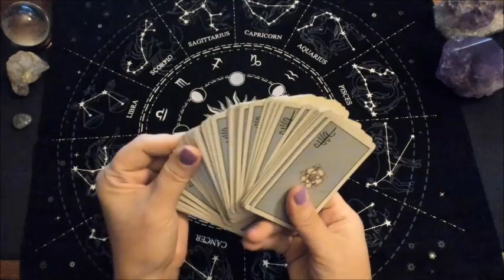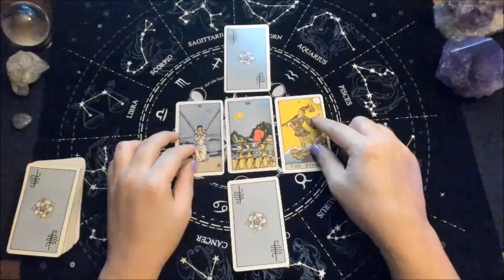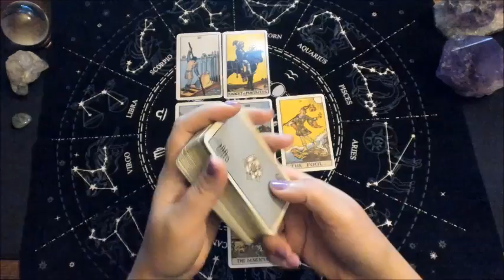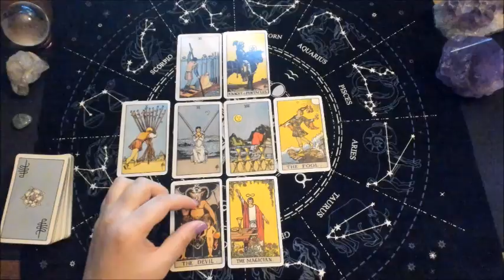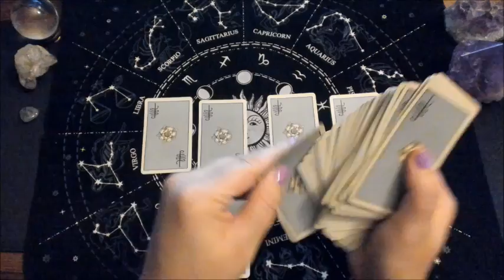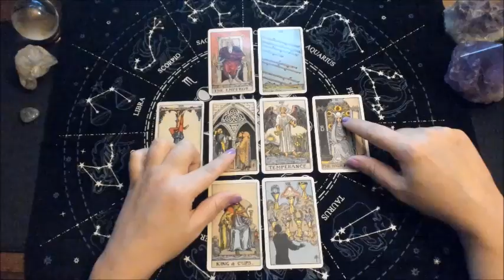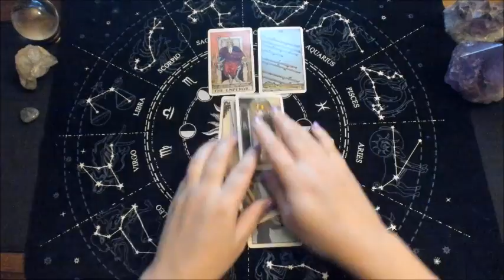Why Trump won't debate Biden? Tarot Reading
If you would like to make a donation i would be most grateful
Thank you all for your comments and for watching. Feel free to make requests and suggestions for future videos.
Hope you have a beautiful day! ❤️